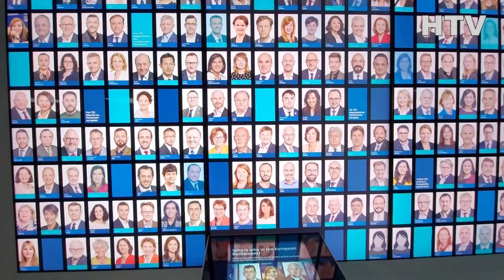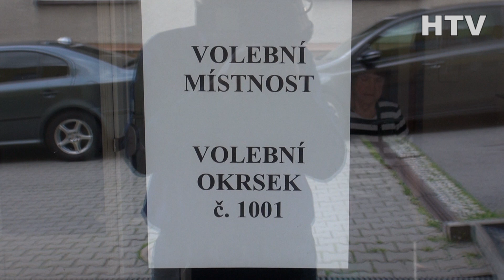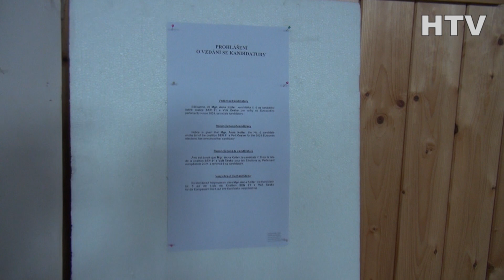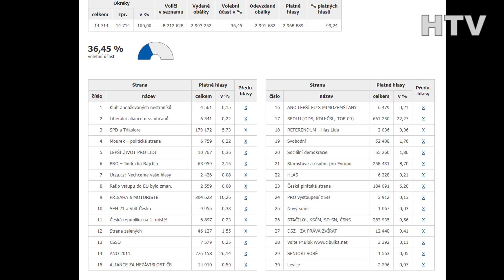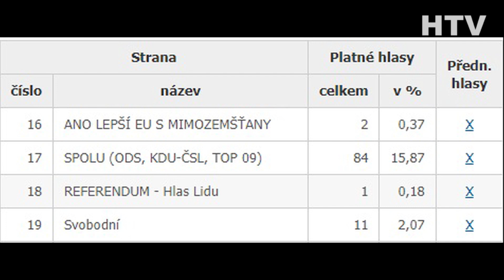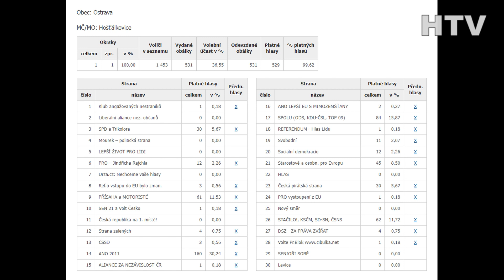Volby do evropského parlamentu 2024.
O víkendu, 7. až 9. června 2024, se v celé Evropské Unii konaly volby do Evropského parlamentu. Z celkového počtu 1453 voličů, zapsaných ve volebním seznamu v Hošťálkovicích, se voleb zúčastnilo 531 našich občanů. To představuje volební účast ve výši 36,55%. A jak u nás volby dopadly?